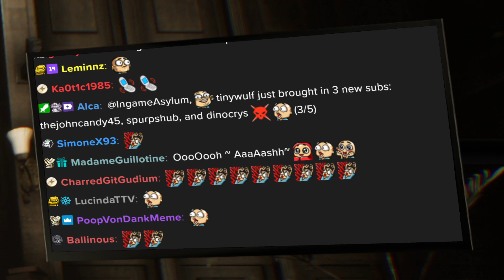The Heilwald Loophole - High Five Stolen